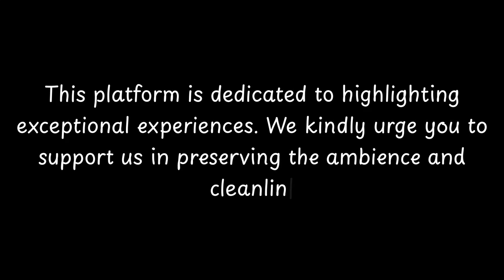Top Restaurants to Visit in Saint-Marcel-de-Careiret, Gard | Occitanie - English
Saint-Marcel-de-Careiret is a charming village located in the Gard department of southern France. With a rich history dating back to the Roman era, this picturesque town offers visitors a glimpse into the past. The village is home to several historical sites, including the Church of Saint-Marcel, which was built in the 12th century and features stunning Romanesque architecture. Another notable landmark is the Château de Careiret, a medieval castle that has been well-preserved and offers panoramic views of the surrounding countryside. Saint-Marcel-de-Careiret is also known for its traditional Provençal market, where visitors can sample local delicacies and purchase handmade crafts. With its tranquil atmosphere and historical charm, Saint-Marcel-de-Careiret is a must-visit destination for th

          Saint-Marcel-de-Careiret boasts an array of exquisite restaurants. Within England, Saint-Marcel-de-Careiret stands out for hosting some of the finest dining establishments. Our research has identified the top 10 must-visit restaurants in Saint-Marcel-de-Careiret.
 These acclaimed dining spots have garnered both local and nationwide attention, making them beloved destinations for diners across England. In this presentation, we'll guide you through the most stunning restaurants that Saint-Marcel-de-Careiret has to offer.